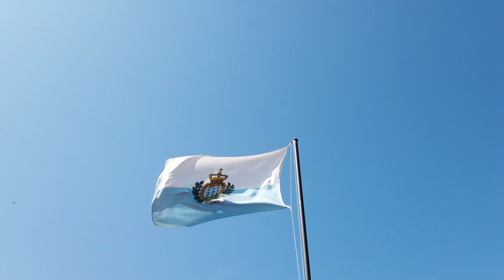5 minuti a... San Marino (video 4K)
5 minuti a... San Marino - Settembre 2020 (video 4K).